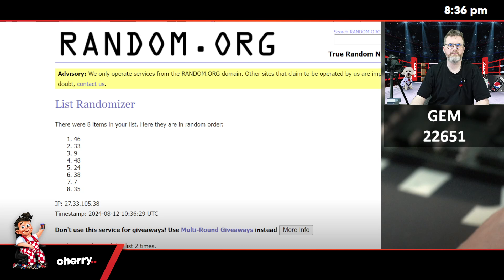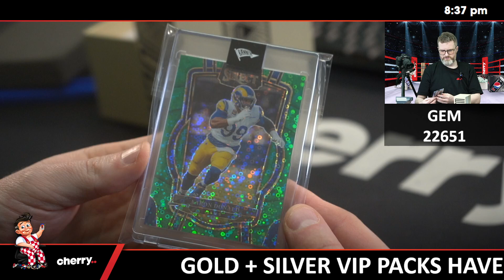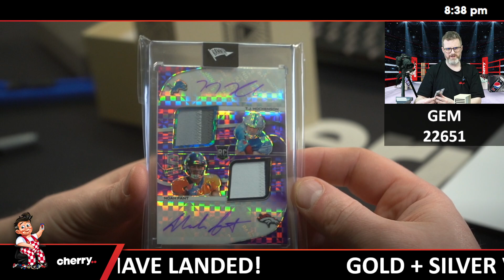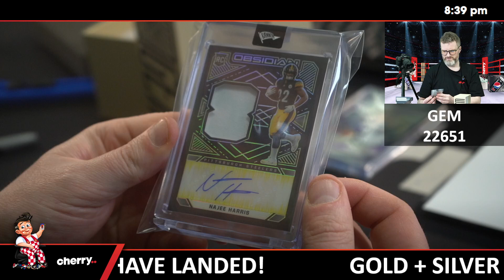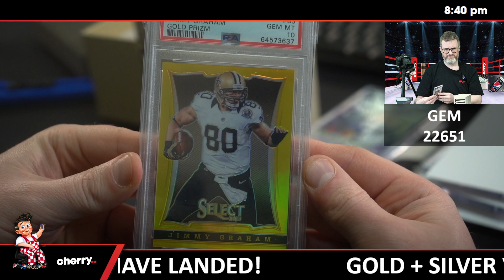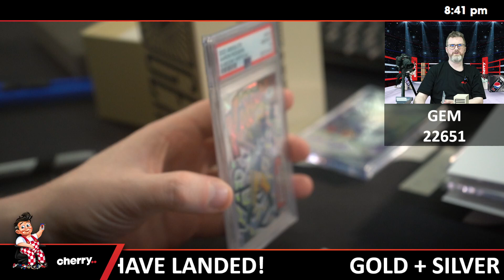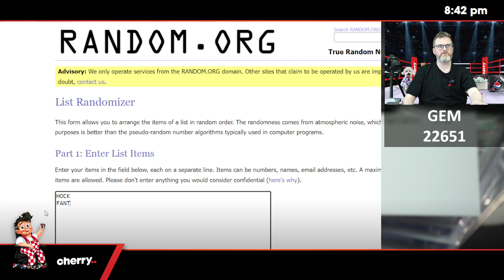2024 Banner Gem Football 1-Box Break #22651 - Random Team - Aug 12 (5pm)